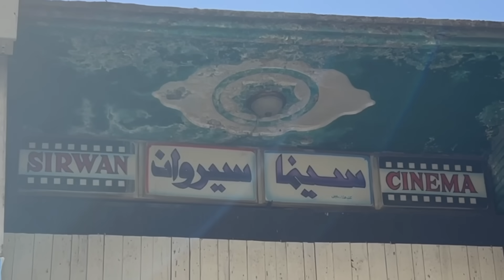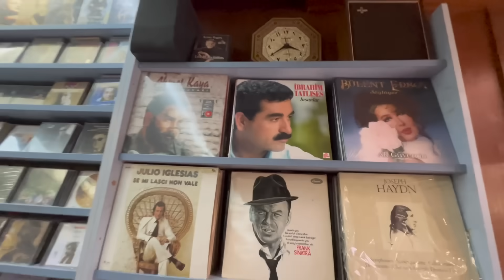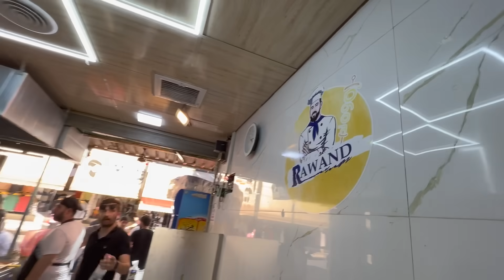Kurdistan Bazar Vlog - mit 10$ Handeln | Laso